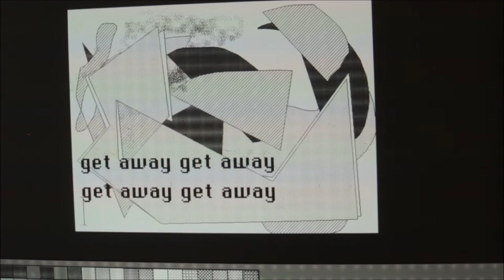Similar Fashion - Get Away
New album "Portrait of" out February 16, 2018

3D environment + code by Luke Williams
Camera by Jessica Li
Puppetry by Logan Hone
Art by Greg Caldwell + Logan
Ideas + assistance by Jesse Quebbeman-Turley